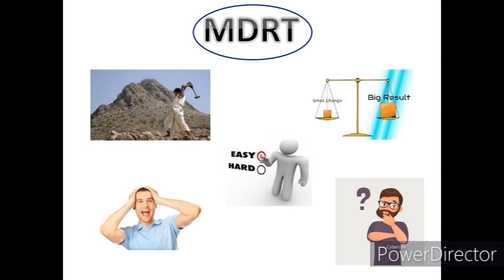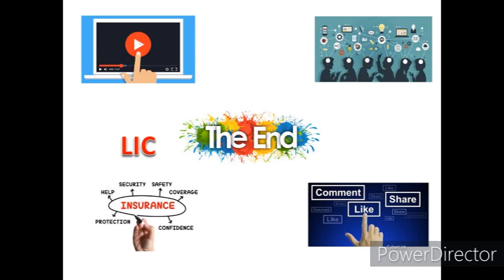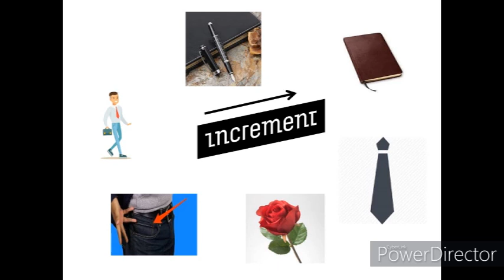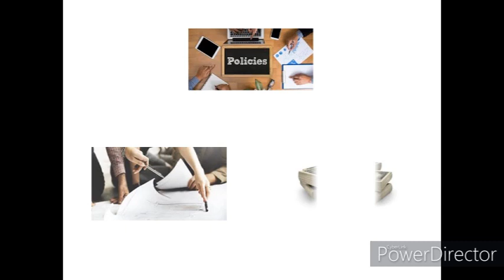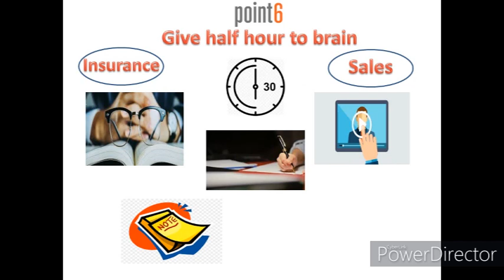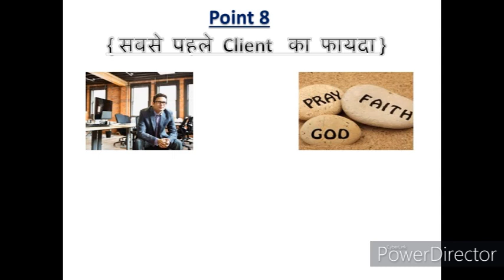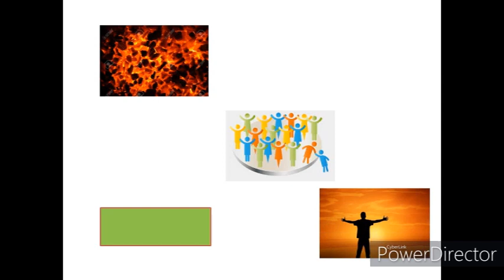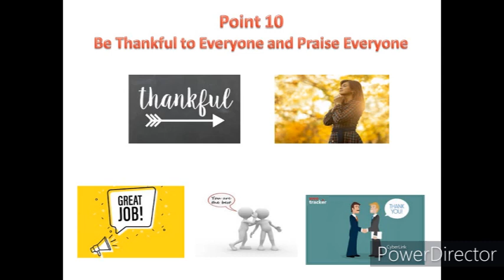MDRT सिर्फ 3 महीने में || Achieve MDRT By 10 Magical Points || For Insurance Agent 2021|| Must Watch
1. MAD-S Pu Synthetic Leather Laptop Bags Stylish Office Laptop Bag For Men
2. K8 Wireless Microphone for YouTube
3.  Dell Inspiron 5430 13th Gen Laptop,
4. Lok Vyavhar in Hindi : (लोक व्यवहार) (Insurance Agent Must Read )
5. Amazon Brand - Symbol Men's Regular Shirt
6. High-Back Chair for Office & Home
7. Smart Standard Multi-Purpose Laptop Table with Dock Stand